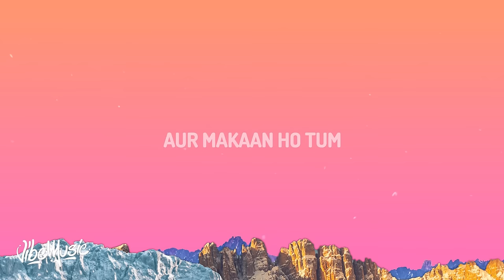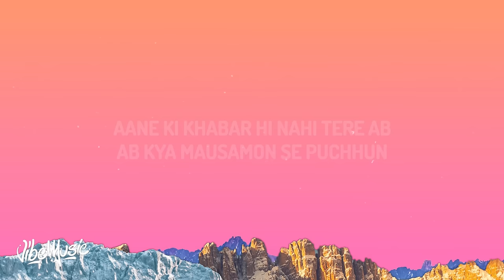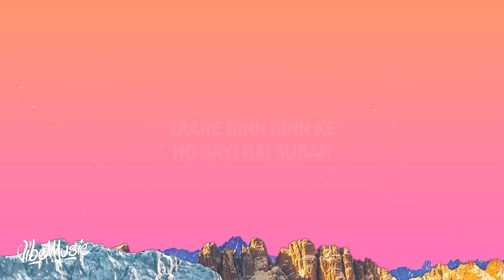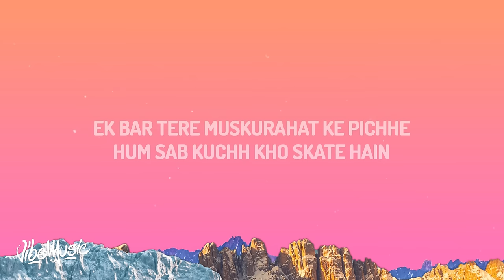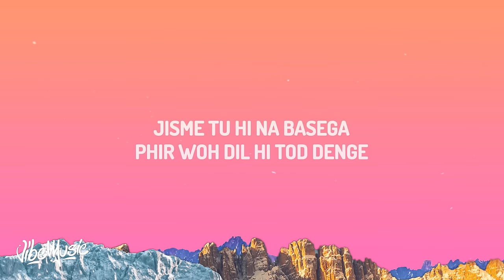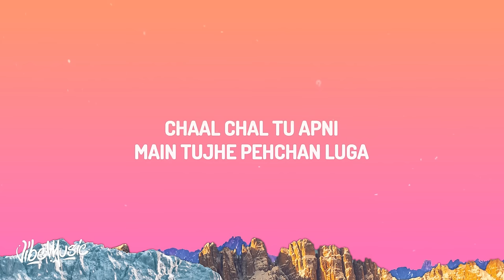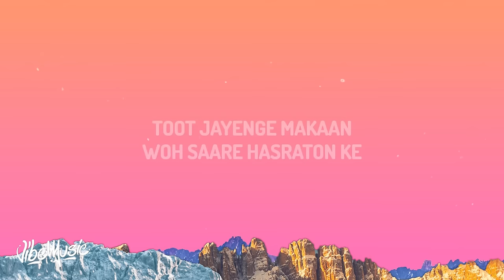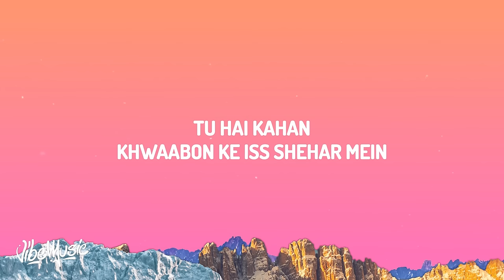[1 HOUR] AUR - Tu hai kahan (Slowed+Reverb) [Lyrics]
AUR - Tu hai kahan (Slowed+Reverb) [Lyrics]

Chup Gaya

Kahaniyon Ki Pariyon Ki Tarah Ho Tum

Dhoondhta

Chhup Gaya